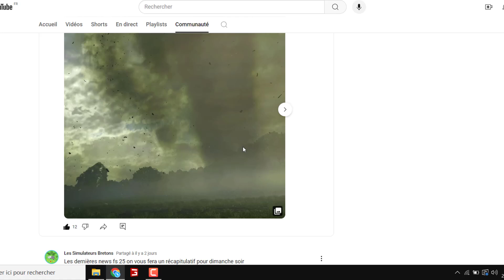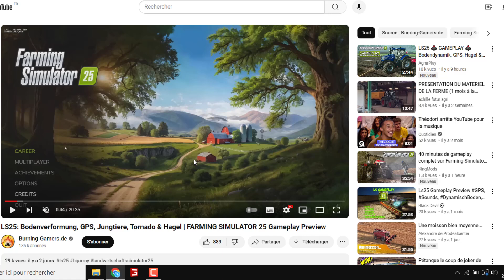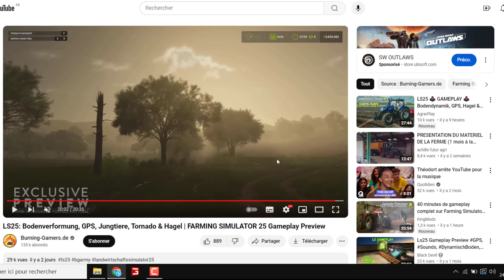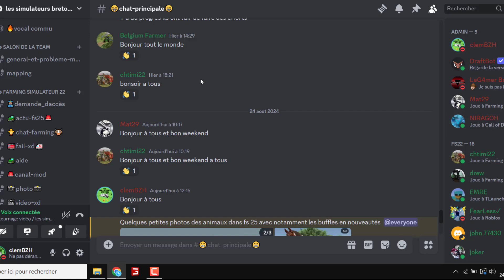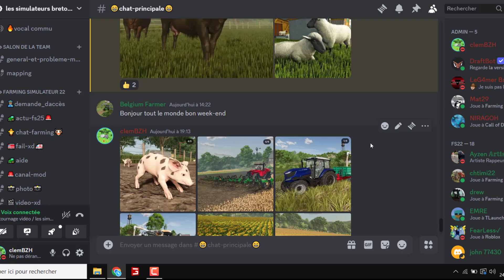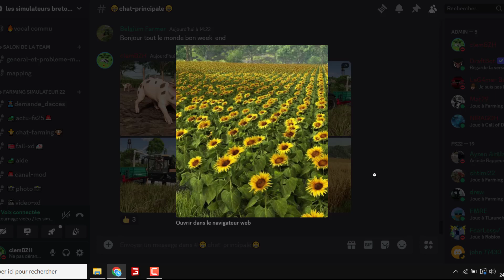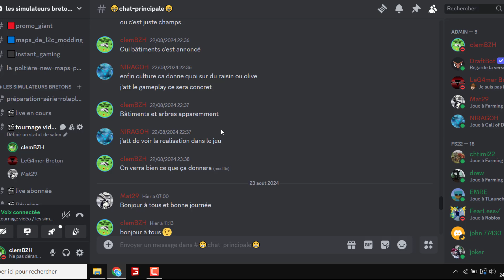Farming Simulator 25 News | Avis de tempete + Gameplay MERLO Exclusif {Gamescom 2024}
J'ai pu avoir du GAMEPLAY EXCLUSIF grâce à la gamescom !

Beaucoup de nouveauté au niveau de la météo et des animaux sur fs 25

Je vous laisse avec la vidéo !

Code créateur "SIMUBREIZH" sur le site de Farming Simulator pour précommandez le JEU !
Merci à tout les abonnés Vous êtes au super !

Si tu à aimé cette vidéo, pense à ton pouce bleu !
Notre TIKTOK : lesbretonsYT
Les musique que j'utilise
NCS : No copiright song